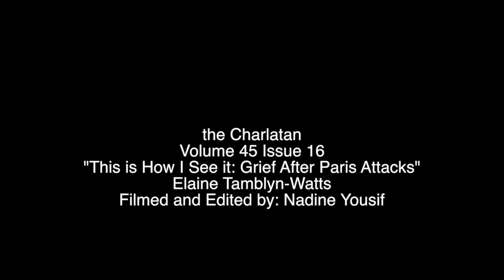This Is How I See It: Grief After Paris Attacks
In the first video of our new series, third-year journalism student Elaine Tamblyn-Watts talks about grieving after different tragedies and why it's not a bad thing if you felt more upset for Paris than Beirut.